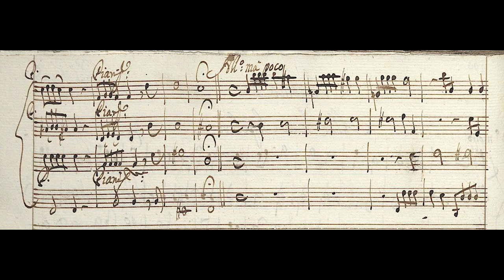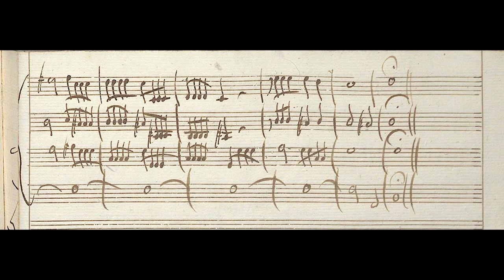VIVALDI | Sinfonia Al Santo Sepolcro | RV 169 in B minor | Original manuscript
For strings and bass without organ or harpsichord

I. Adagio molto (0:00)
II. Allegro mà poco (3:30)

Composed: probably after 1732 (Talbot)

Academia Montis Regalis, ‘Concerti particolari’
Enrico Onofri, direzione
Passacaille PAS1100